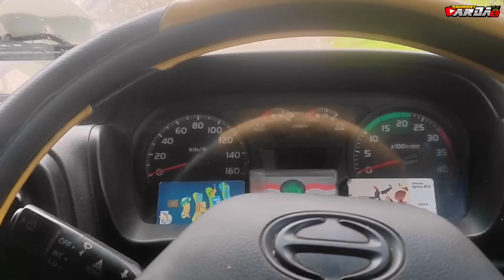KEKONYOLAN ARDA SAAT SELESAI BONGKAR😜 Arda_An69